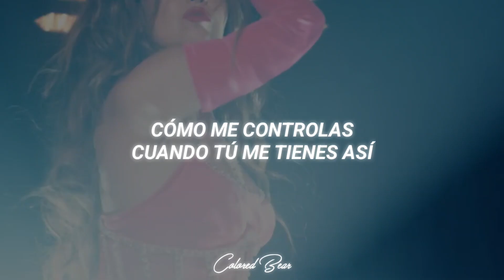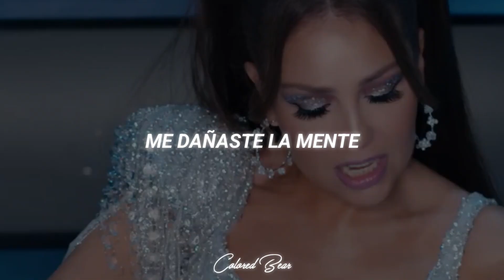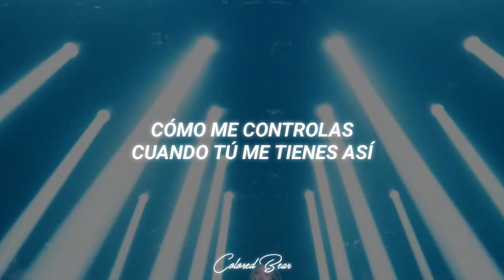Thalia - Psycho B**ch [Letra + Video Oficial]•